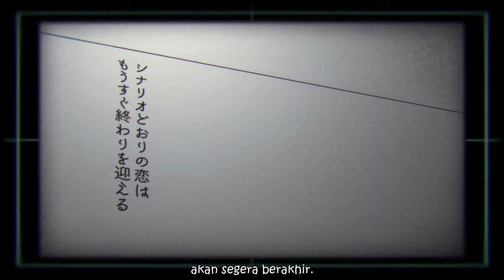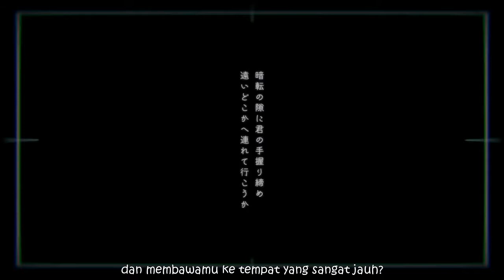40 mp ft. Hatsune Miku -悪役にキスシーンを - Kiss The Villain (Sub Indo)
Salah satu lagu favoritku dari 40 mp

ボーカル：初音ミク
作詞、作曲、編曲：40mP（@40mP）
動画、イラスト：たま（@tamak0）
ギター：[TEST]（@hiroki_test）